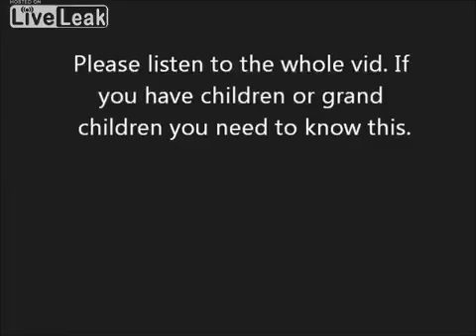Brigitte Gabriel: muslim schools in the USA teach hate and intolerance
Let's examine what Islam is about:

Muslims hate Jews.
Muslims hate Christians.
Muslims hate Buddhists.
Muslims hate Hindus.
Muslims hate Zoros.
Muslims hate Yajidis.
Muslims hate Bahais.
Muslims hate Ahamadis.
Muslims hate the West.
Muslims hate Muslims.

The list can go on and on.

The roots of hate are in the Qur'an:

Sura - 2:191
And kill them wherever you overtake them and expel them from wherever they have expelled you, and fitnah is worse than killing.

Sura - 3:151
We will cast terror into the hearts of those who disbelieve for what they have associated with Allah of which He had not sent down authority. And their refuge will be the Fire, and wretched is the residence of the wrongdoers.